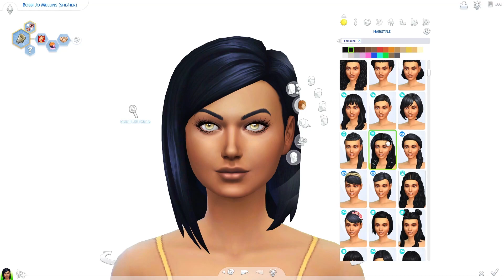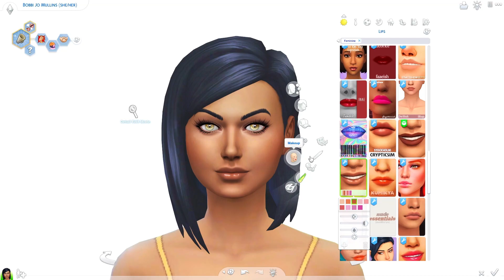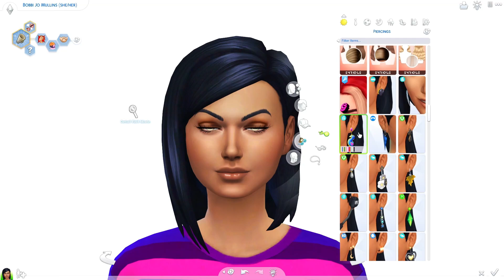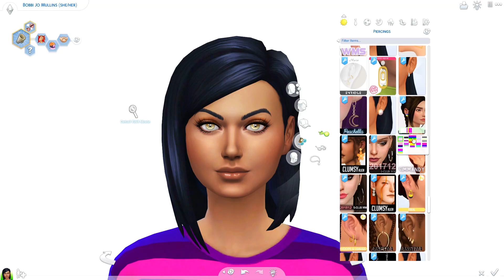The Sims 4 Create a Sim: Pride Month - Bobbi Jo Mullins 🌈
In honor of pride month. I decided to create my sim Bobbi Jo Mullins who is bisexual.